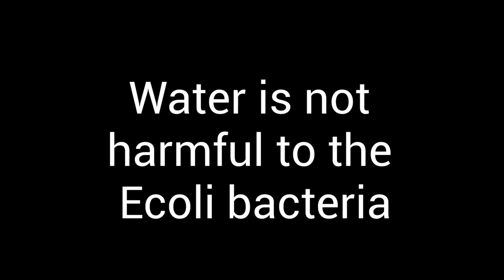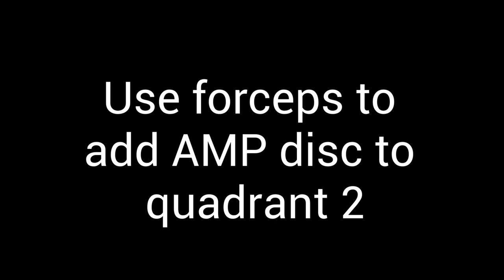My Video 2